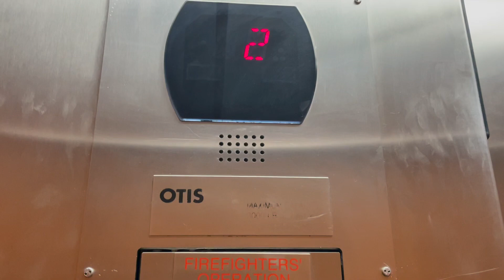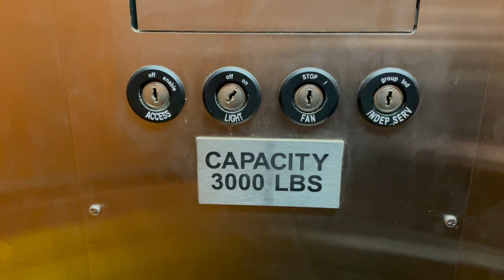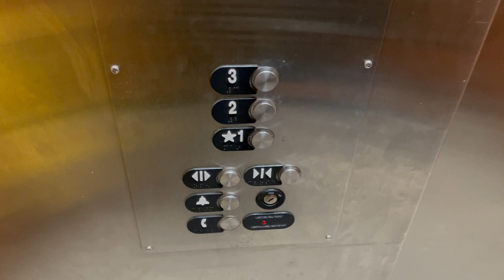Otis Hydraulic Elevator @ Best Western Plus Rothschild WI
(01/26/2023)

It was first built as a Candlewood & Suites, then changed to Aspen Hotel and now a Best Western Plus. Installed 2006